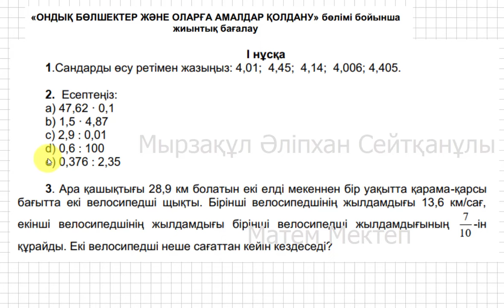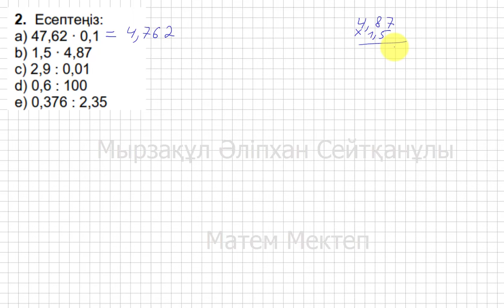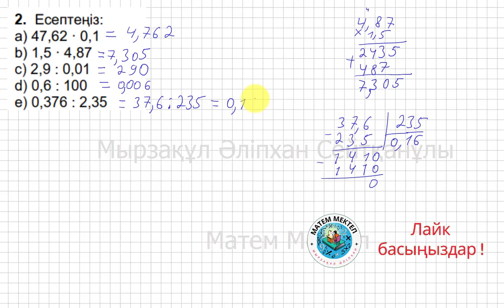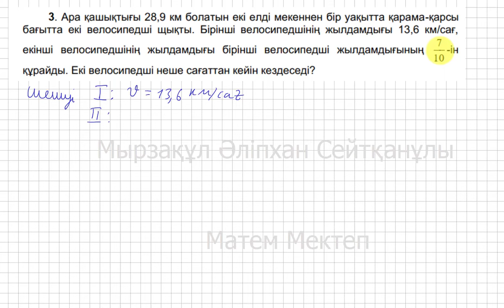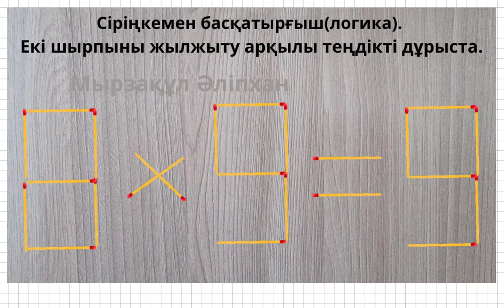5 сынып. Математика. БЖБ/СОР-2. 3 тоқсан. 1 - нұсқа. Ондық бөлшектер және оларға амалдар қолдану.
Төмендегі сілтемеге (ссылка) кіріп, плейлисттің ішінен 5 сынып математика «Мектеп баспасы»  есептерінің шығарылу жолын көрсеңіздер болады.
Төмендегі сілтемеге (ссылка) кіріп, плейлисттің ішінен 5 сынып математика «Атамұра баспасы»  есептерінің шығарылу жолын көрсеңіздер болады.